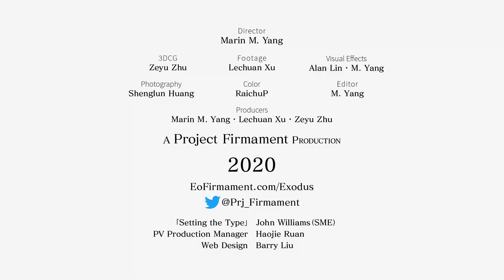Ether of Firmament: Operation Exodus Teaser Trailer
September, 2018.
Hurricane Florence inches closer towards the Carolina Coast.
Meanwhile, flight simmers are gearing up for an exodus...

Witness the new standard of flightsim visual arts. A short film by Project Firmament.